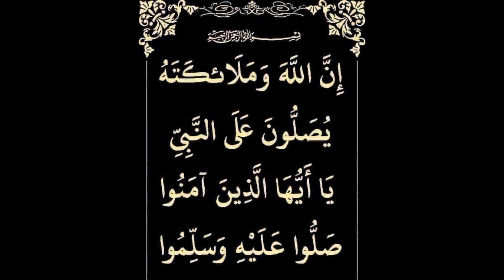إلى كل من مات له قريب أو حبيب